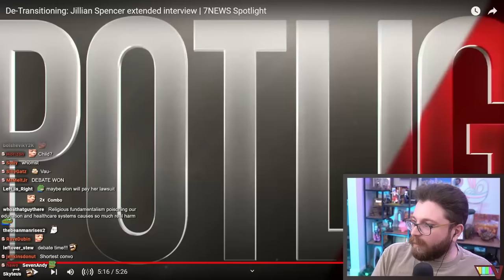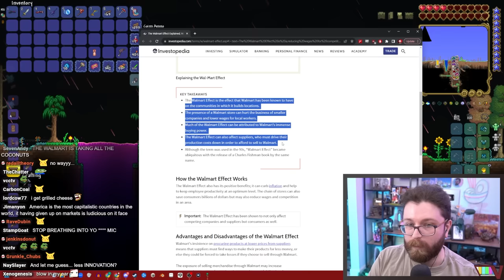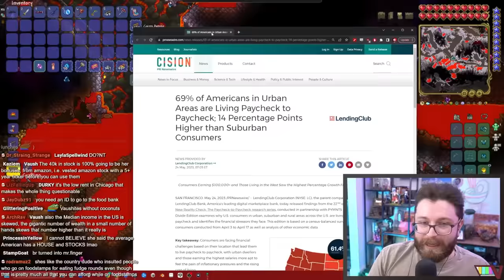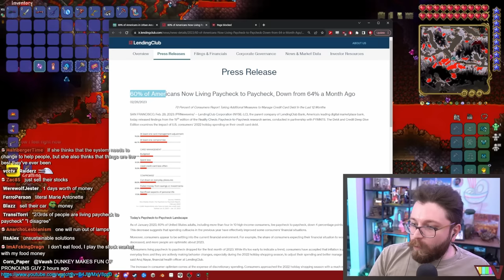COCONUT ISLAND RETURNS: I Did Not Expect This Response To The Analogy (DEBATE)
🌟 Other Socials 🌟